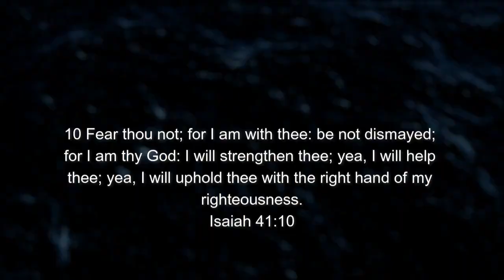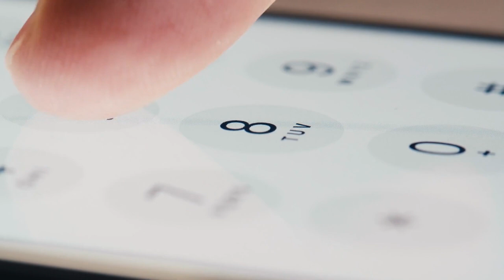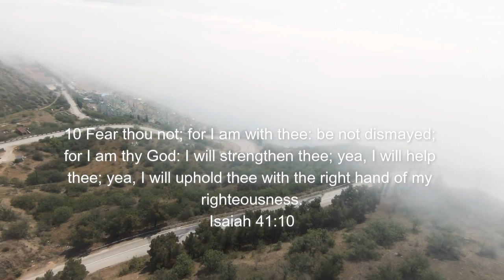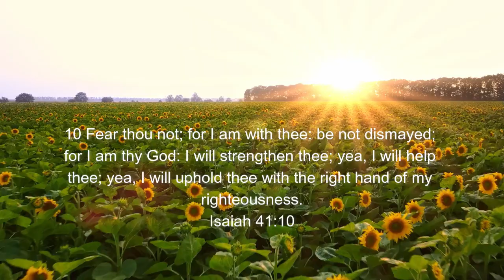Darkness? Break Free- PropheticLifeCounselPodcast1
"Are you struggling to find light in the midst of life's darkest moments? Join us in this powerful session, 'Overcoming Darkness: Prophetic Counsel for Life's Toughest Moments.' Discover how faith and prophetic wisdom can guide you through loss, depression, fear, and hopelessness. Through personal stories, practical steps, and divine insights, we'll help you unlock the strength and hope you need to conquer any challenge. Don't face the darkness alone—let us walk this journey with you.

This description is designed to attract viewers by addressing their struggles and offering a solution through your video content.